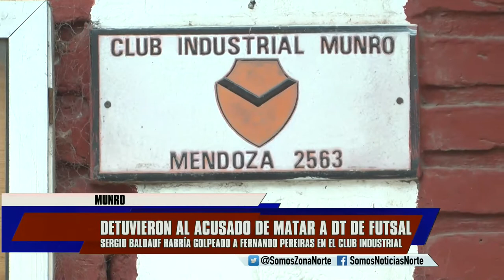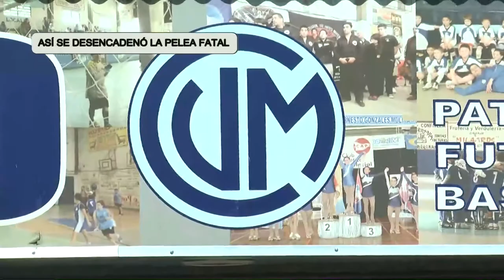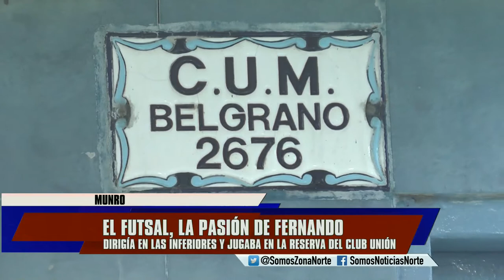DETUVIERON AL ACUSADO DE MATAR AL DT DE FUTSAL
La Policía detuvo después de este mediodía a Sergio Adrián Baldauf, señalado como quien agredió al DT de futsal Fernando Pereiras, quien murió esta mañana. La detención la realizó la DDI de San Isidro y Baldauf, de 38 años, será indagado por la justicia.